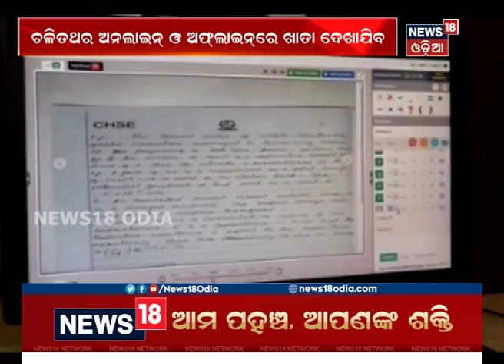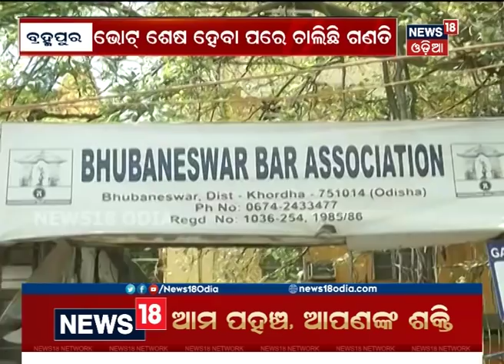News18 Mahanagar | 6:00 PM | 30 MARCH 2019 | NEWS18 ODIA